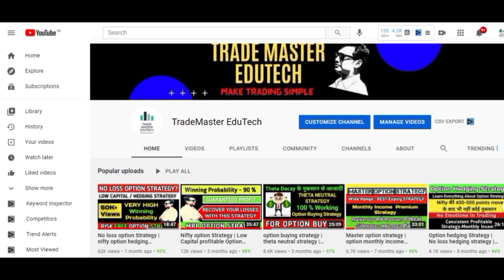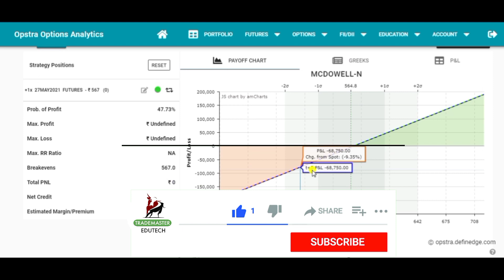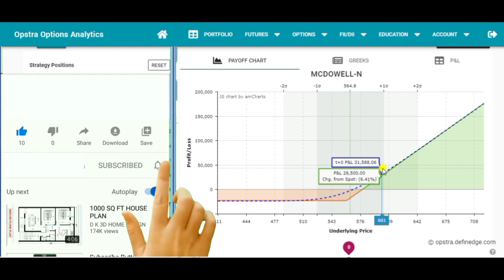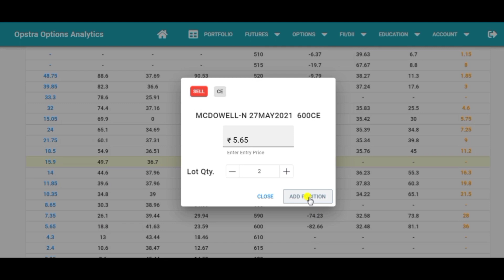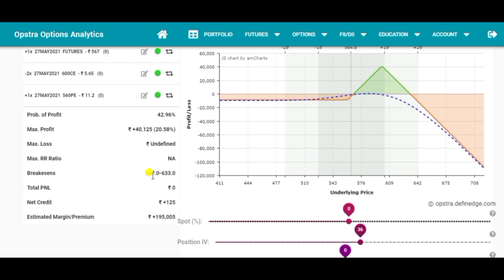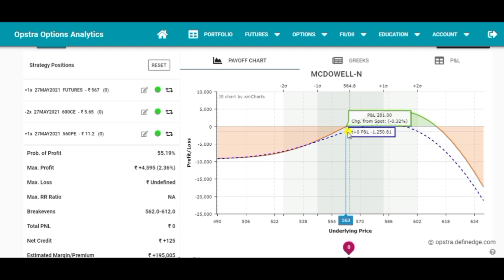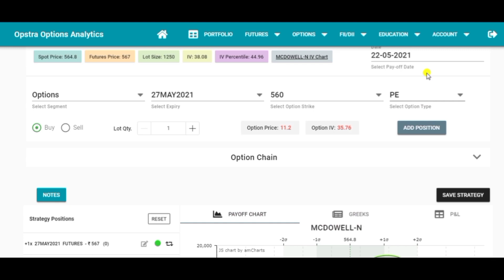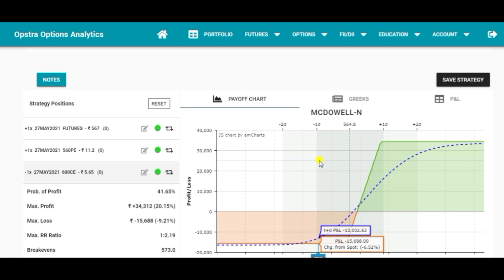How to hedge futures with options | Best swing trading strategy | Low risk Strategy for stocks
Download "TradeMaster Edutech" APP on Android Playstore

💥 OPEN FREE DEMAT ACCOUNT  👇👇
To Get Day trading calls & Option trade ideas in LIVE MARKET

✅ Automated Iron FLY Part 1

✅ IRON FLY Part 2 : & PART 3
live Backtesting of 2020 & 2021

Queries solved -
how to trade futures
how to hedge futures with options
hedge futures Position
best hedging technique for future
future and option trading Strategies
future trading Strategies
swing trading in stocks
best Positional stock trading Strategy
Profitable stock trading Strategies
profitable future trading STRATEGY
low risk futures option trading strategy
low capital future trading
how to hedge swing trading
low risk low capital Strategies
low risk low capital strategy in Hindi
Hedging future with options in Hindi
future position kaisse hedge Kare
future position option se kaisse hedge Kare
best hedging method for stock futures
how to trade breakouts
how to trade future with low risk
how to hedge nifty future with put
how to hedge nifty future with options
how to hedge banknifty future
banknifty future hedging Strategy
future kaisse trade Kare
future trading STRATEGY in marathi
intraday breakout trading strategy
how to trade supports and resistances
how to trade breakouts like pro
breakout strategy for intraday
price action intraday trading
how to trade nifty
option buying strategy on breakouts
intraday chart reading
intraday price action trading
chart pattern
trading patterns
breakout trading patterns
intraday breakout trading secrets
trading support resistance secrets
breakout stocks
breakout stocks for tomorrow
how to draw support on nifty
how to find support and resistances
breakout trading indicator
breakout trading strategy in hindi
breakout trading strategy in marathi
breakout trading strategy in tamil
Intraday option selling expiry day Strategy
no loss option strategy
nifty option hedging strategy
option buying strategy
advance option trading
strategy for option buyers
bank nifty no loss strategy
iq option no loss strategy
no loss nifty hedging strategy
zero loss option strategy
nifty zero loss strategy
best day trading strategies
best stocks for covered call writing
best option trading strategy
best short term trading strategies
selling options on expiration day
trading options on expiration day
trading stocks
stock market, option trading
Intraday trading
day trading
nifty charts
bank nifty and nifty technical analysis weekly range,nifty technical analysis for tomorrow,
banknifty analysis for tomorrow,nifty trend analysis for tomorrow